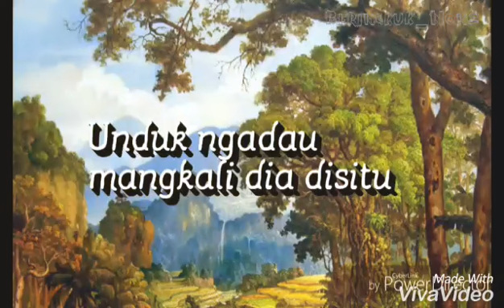Wanita Dusun Terakhir - Oliver Muji